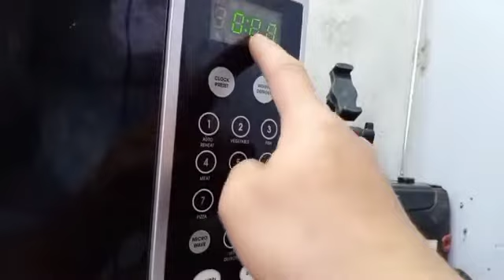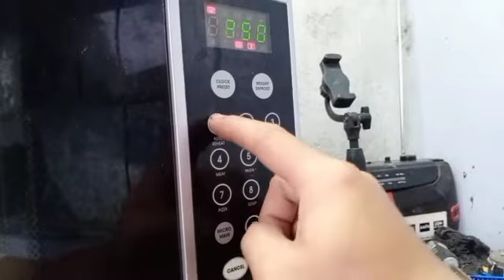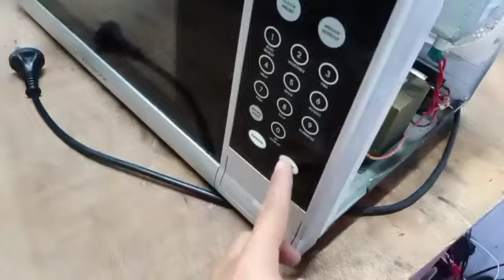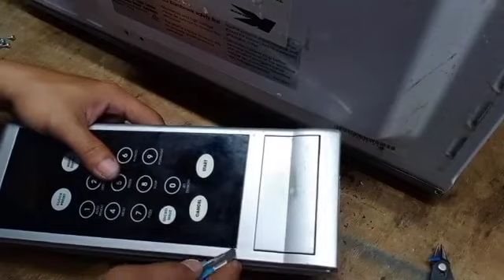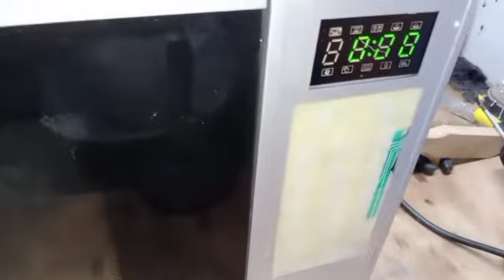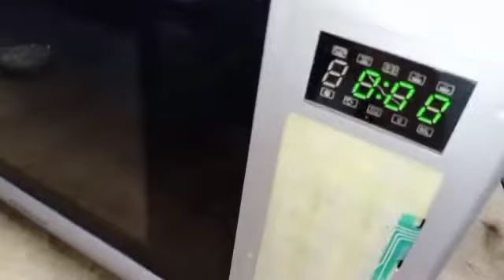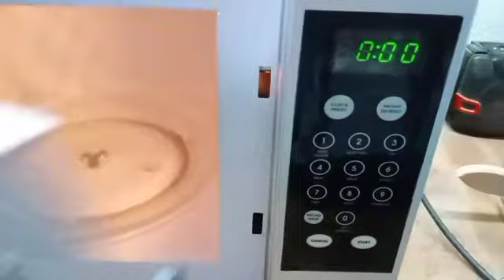how to repair digital microwave oven not start easy repair for new b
HOW TO REPAIR DIGITAL MICROWAVE OVEN NOT START

EASY REPAIR FOR NEW B

DARWIN TV